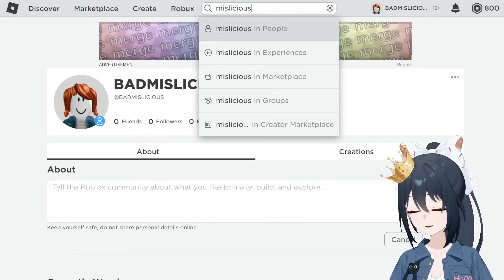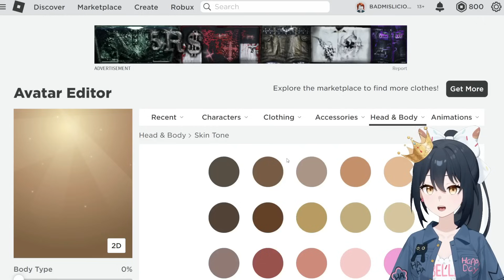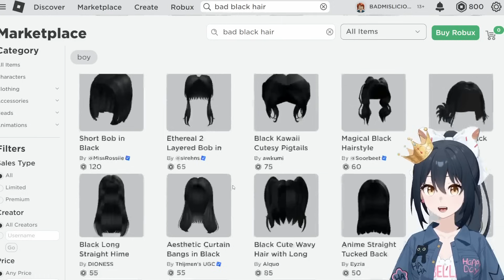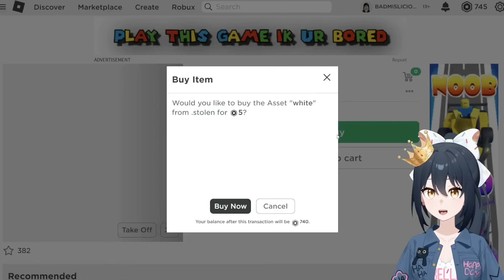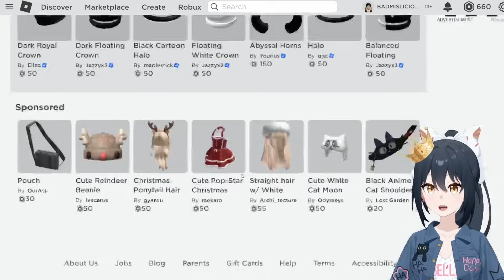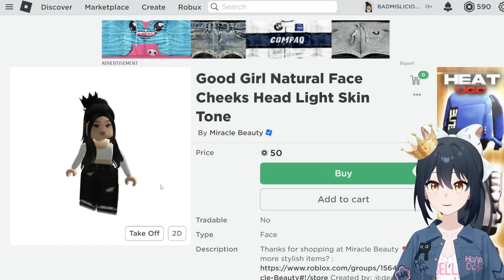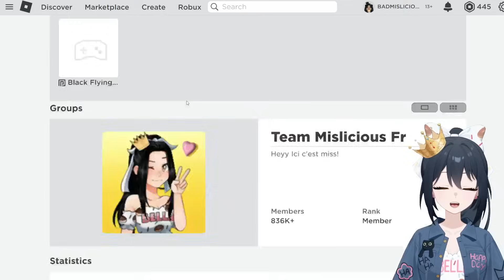MISS CRÉÉE UN COMPTE ROBLOX POUR SA MAUVAISE SŒUR SUR ROBLOX BROOKHAVEN RP